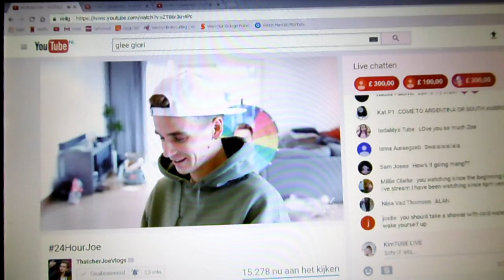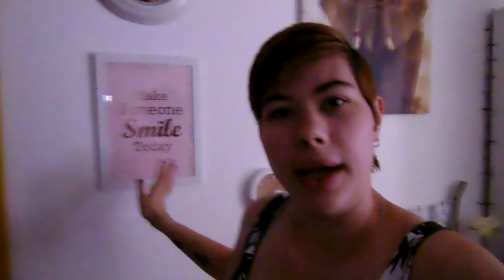kleine kamer aanpassing ~ kimTUBE Live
*SMILE MORE!*